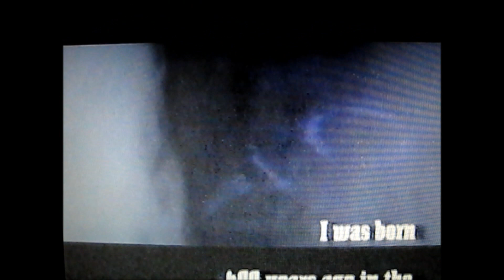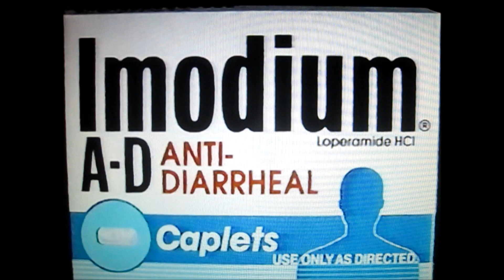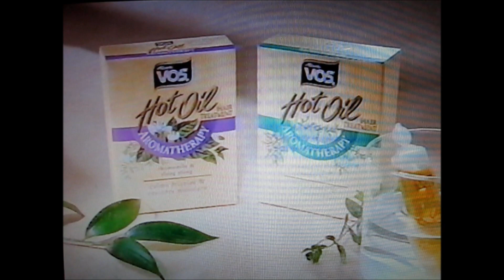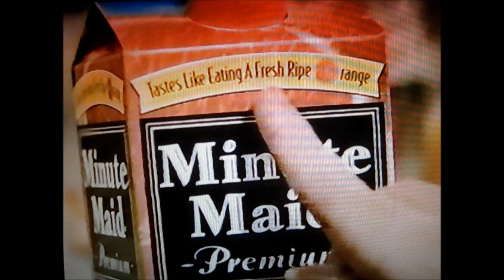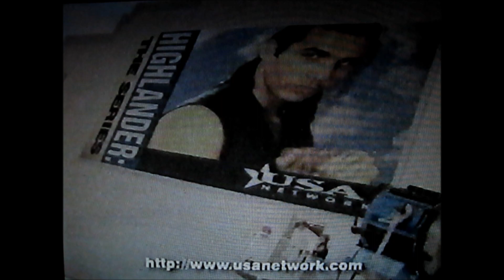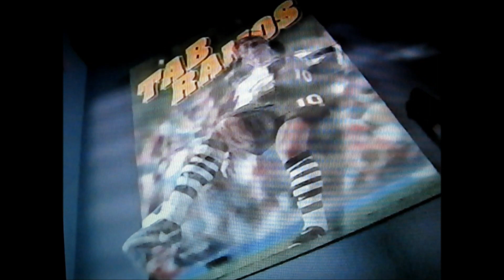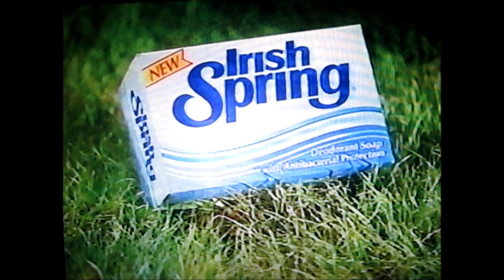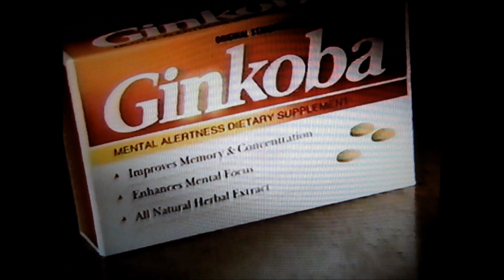USA NETWORK, FEB. 1997, commercials during HIGHLANDER THE SERIES, Feb. 3, 1997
Monday night, Feb. 3, 1997, 7pm to 8pm. Here's a block of commercials and promos that ran during an episode of Highlander The Series on the USA Network that evening. Some good ones here. Enjoy.

Posted for historical media and VHS preservation interest.

Part of the Outer Galaxy Lounge archive of rare, ephemeral and historical VHS media. Posted for historic and preservation interest.

Posted April 2023 Outer Galaxy Lounge

CONTENTS:
- USA Network ID bumper
- beginning of Highlander the Series
- Irish Spring Sport soap commercial
- Puzz 3D puzzles, Camelot and Notre Dame
- Wishbone salad dressing "taste some colors"
- Pontiac Grand Am
- Immodium A-D for diahrrea
- February shows on USA network "the cure for the common show"
- Highlander bits with bumper
- Psychic hotline "My Psychic" the Psychic Solution
- Alberto V05 Hot Oil for hair
- Highlander bumper
- TKR cable TV vs. satellite
- Paul Hornung for Carriage Ford, Louisville Ky area ad
- bumper we now return to Highlander
- Highlander 1st Season now available on video
- Minute Maid Premium Orange Juice
- Twizzlers candy
- Orudis KT pain relief
- Domino's garlic crunch crust pizza
- We now return to Highlander
- Starz movie channel
- Dow Spray n Wash
- Highlander bumper
- US Auto Superstore and Holland Income Tax, Louisville
- UFC Fighting championship on Pay per View
- back to Highlander
- Westminster Kennel Club dog show and Pedigree dog food
- McDonald's fries with Scottie Pippen
- Maxwell House Cappuccino
- Certs Cool Mint Drops
- Snackwells Devils Food brownies
- Irish Spring Sport soap
- WWF Monday Night Raw promo (most of this is cut out for WWF copyright)
- Next on USA promo bumper card, WWF Raw, La Femme Nikita, Wings
- Highlander conclusion with voiceover previews
- USA Network PSA, Erase the Hate
- USA News Update
- Ginkoba dietary supplement for mental edge
- USA Update bumper